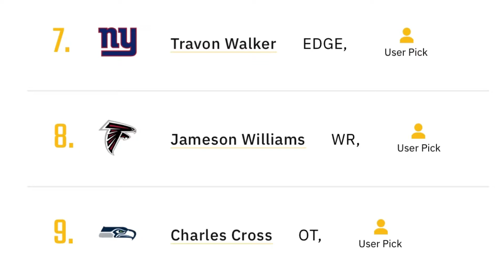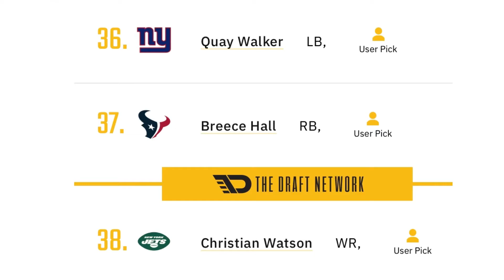NFL Mock Draft #5 | Two HUGE Trades Shake Everything Up!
David Ojabo’s value will inevitably drop due to injury but I made this before I found out so next time he’ll be lower.